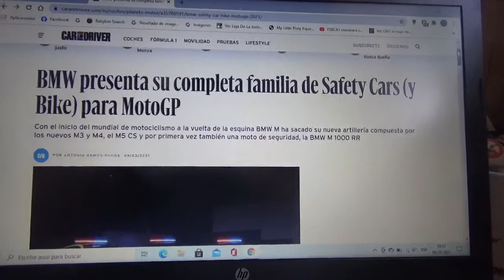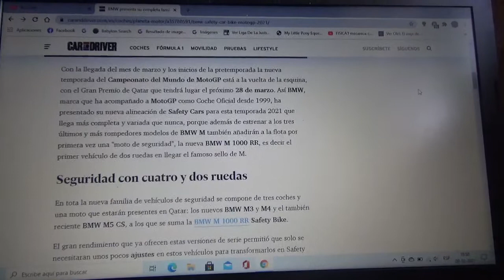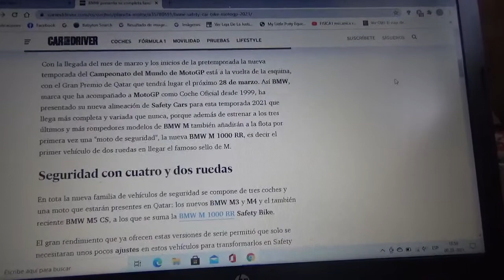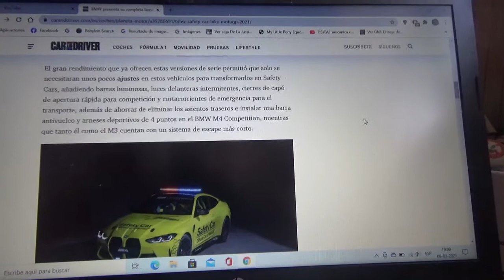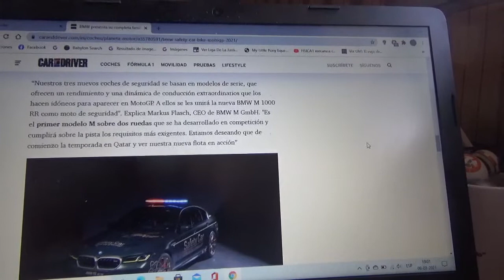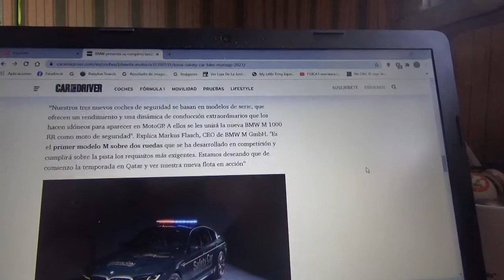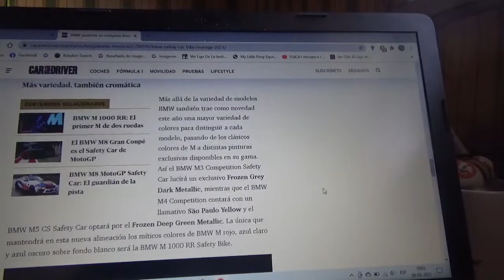BMW M presenta su nueva flota de automóviles de seguridad para MotoGP ahora con una "Safety Bike"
En este vídeo les enseño sobre los nuevos vehículos de seguridad de la categoría reina del motociclismo mundial con motivo del inicio de la nueva Temporada 2021 los cuales son los modelos M3 M4 M5 CS y la nueva "Safety Bike" la BMW M 1000 RR todos vehículos de la filial de competición y alto rendimiento de la marca automotriz bávara